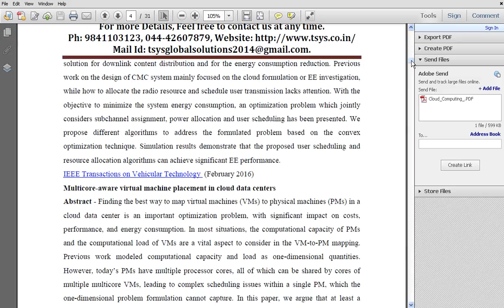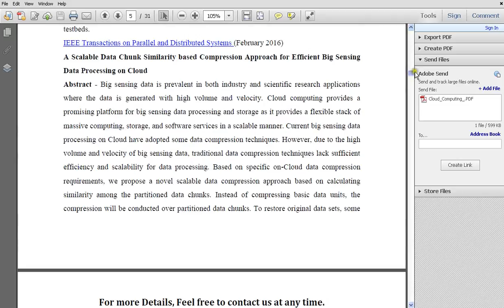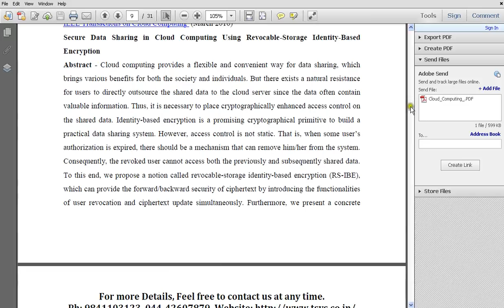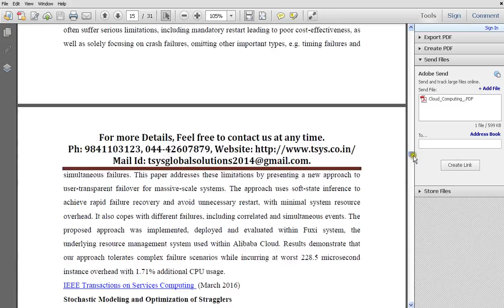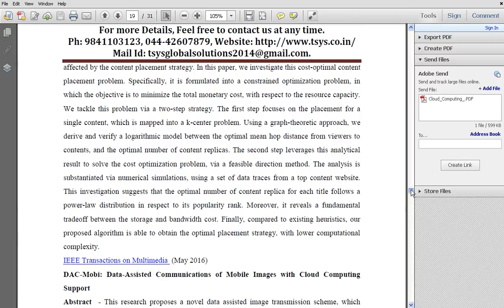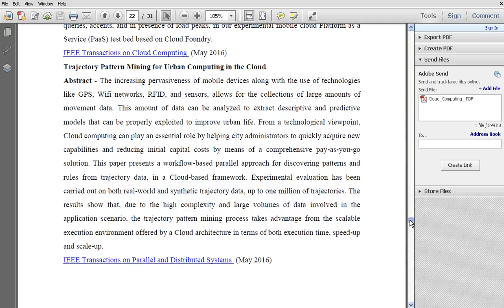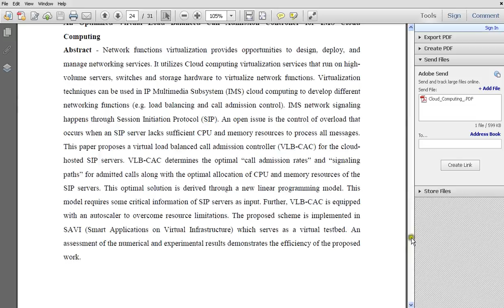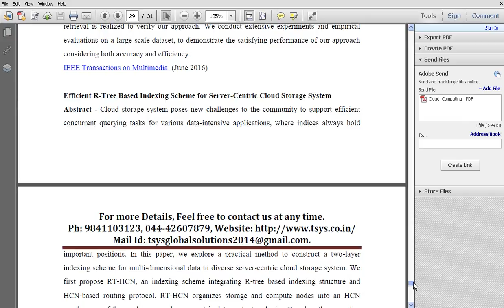IEEE CLOUD COMPUTING TOPICS 2016 - FINAL YEAR IEEE COMPUTER SCIENCE PROJECTS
TSYS Center for Research and Development (TCRD) is a premier center for academic and industrial research needs. We at TRCD provide complete support for final year Post graduate Student (M.E / M.Tech / M. Sc/ MCA/ M-phil) who are doing course in computer science and Information technology to do their final year project and journal work.

For Latest IEEE CLOUD COMPUTING Projects

IEEE TRANSACTION ON CLOUD COMPUTING 2016 TOPICS
1. A Platform as a Service Billing Model for Cloud Computing Management Approaches
2. Flexible and Fine-Grained Attribute-Based Data Storage in Cloud Computing
4. Wireless Resource Scheduling Based on Backoff for Multi-user Multi-service Mobile Cloud Computing
5. Publicly Verifiable Inner Product Evaluation over Outsourced Data Streams under Multiple Keys
7. Multicore-aware virtual machine placement in cloud data centers
8. VINEA: An Architecture for Virtual Network Embedding Policy Programmability
9. A Scalable Data Chunk Similarity based Compression Approach for Efficient Big Sensing Data Processing on Cloud
10. Middleware-oriented Deployment Automation for Cloud Applications
11. Exploiting Spatio-Temporal Diversity for Water Saving in Geo-Distributed Data Centers
12. Cost Effective, Reliable and Secure Workflow Deployment over Federated Clouds
13. Cost Effective, Reliable and Secure Workflow Deployment over Federated Clouds
14. A Dynamical and Load-Balanced Flow Scheduling Approach for Big Data Centers in Clouds
15. Secure Data Sharing in Cloud Computing Using Revocable-Storage Identity-Based Encryption
16. Energy Aware Offloading for Competing Users on a Shared Communication Channel
17. Prius: Hybrid Edge Cloud and Client Adaptation for HTTP Adaptive Streaming in Cellular Networks
18. Design, Implementation and Evaluation of a Point Cloud Codec for Tele-Immersive Video
19. Robust Sparse Coding for Mobile Image Labeling on the Cloud
20. Optimal Resource Sharing in 5G-enabled Vehicular Networks: A Matrix Game Approach
21. Efficient and Privacy-Preserving Outsourced Calculation of Rational Numbers
22. Bandwidth Provisioning for Virtual Machine Migration in Cloud: Strategy and Application
23. Reliable Computing Service in Massive-scale Systems Through Rapid Low-cost Failover
24. Stochastic Modeling and Optimization of Stragglers
25. Novel Scheduling Algorithms for Efficient Deployment of MapReduce Applications in Heterogeneous Computing Environments
26. Hybrid Tree-rule Firewall for High Speed Data Transmission
27. Feedback Autonomic Provisioning for Guaranteeing Performance in MapReduce Systems
28. Synchronizing Files from a Large Number of Insertions and Deletions
29. Frame Interpolation for Cloud-Based Mobile Video Streaming
30. Toward Cost-Efficient Content Placement in Media Cloud: Modeling and Analysis
31. DAC-Mobi: Data-Assisted Communications of Mobile Images with Cloud Computing Support
32. RepCloud: Attesting to Cloud Service Dependency
33. Securing SIFT: Privacy-preserving Outsourcing Computation of Feature Extractions Over Encrypted Image Data
34. A Load-Aware Pluggable Cloud Framework for Real-time Video Processing
35. Mobile Cloud Support for Semantic-enriched Speech Recognition in Social Care
36. Trajectory Pattern Mining for Urban Computing in the Cloud
37. Resource Dependency Processing in Web Scaling Frameworks
38. Game User-Oriented Multimedia Transmission over Cognitive Radio Networks
39. An Optimized Virtual Load Balanced Call Admission Controller for IMS Cloud Computing
40. Cryptoleq: A Heterogeneous Abstract Machine for Encrypted and Unencrypted Computation
41. Incident-Supporting Visual Cloud Computing Utilizing Software-Defined Networking
42. On the Serviceability of Mobile Vehicular Cloudlets in a Large-Scale Urban Environment
43. Traffic Load Balancing Schemes for Devolved Controllers in Mega Data Centers
44. CavSimBase: A Database for Large Scale Comparison of Protein Binding Sites
45. Failure Diagnosis for Distributed Systems using Targeted Fault Injection
46. Visual Analysis of Cloud Computing Performance Using Behavioral Lines
47. Cloud-based Video Actor Identification with Batch-Orthogonal Local-Sensitive Hashing and Sparse Representation
48. Efficient R-Tree Based Indexing Scheme for Server-Centric Cloud Storage System
49. Faster Learning and Adaptation in Security Games by Exploiting Information Asymmetry